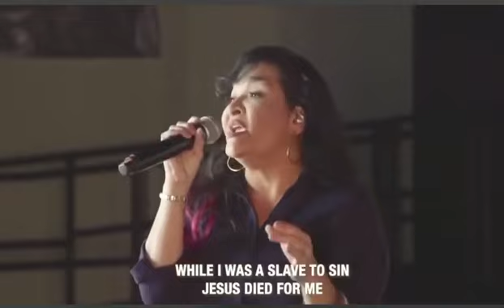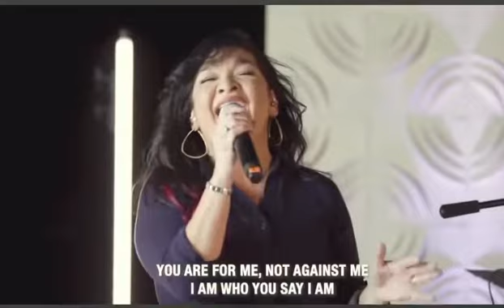Who you say I am - Hillsong cover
Sunday Morning services Live stream at Real Life Church Sacramento